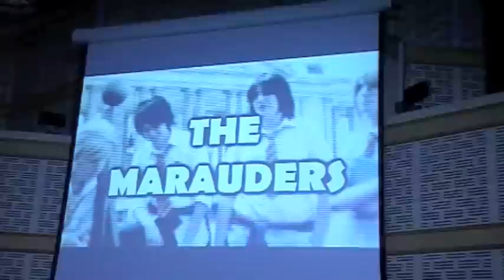Alcon 2011 - Marauders Panel Part 1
Parle Production's Marauders Panel at Alcon 2011 Part 1